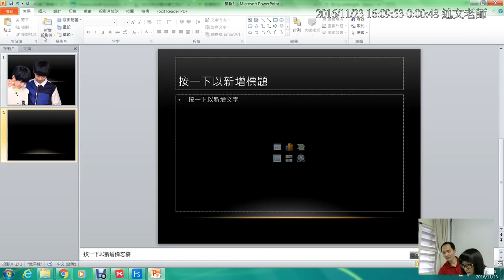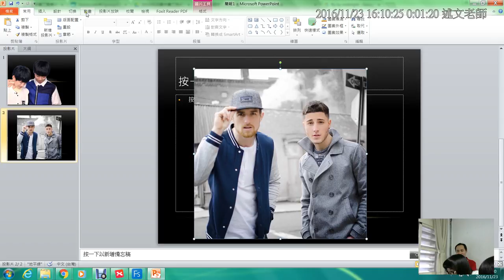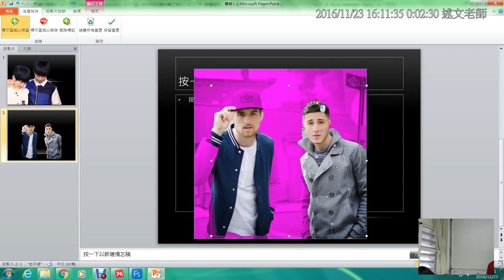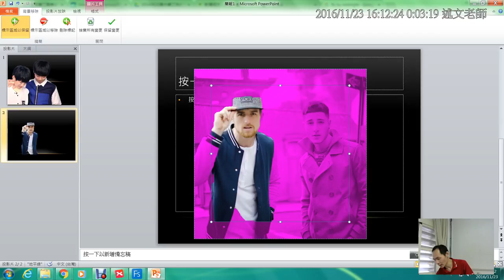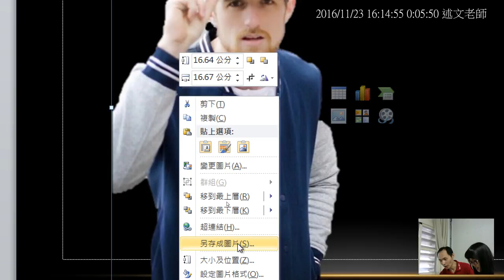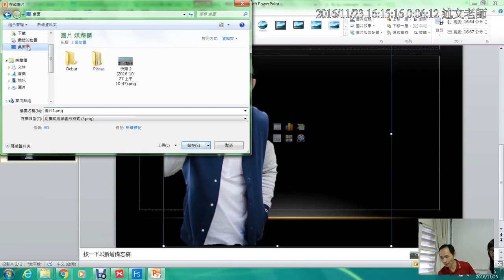15：請同學示範與老師講解如何使用 PowerPoint 2010 進行影像去背與匯出